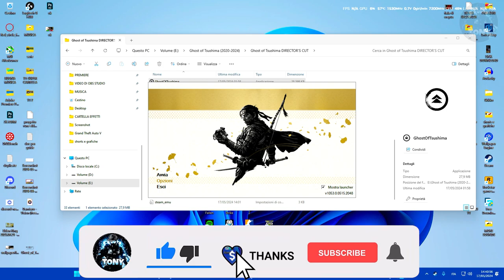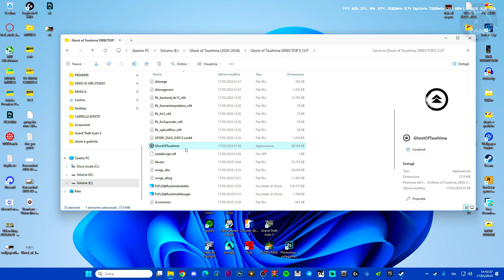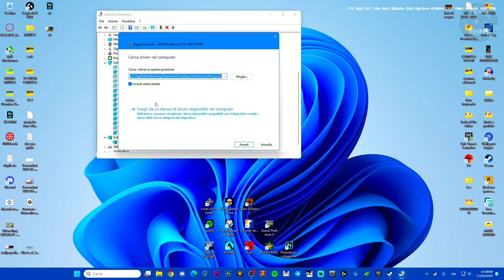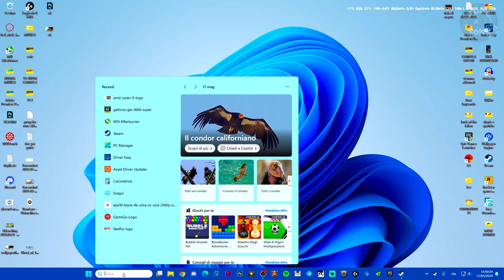COME RISOLVERE I PROBLEMI DI CRASH - IL GIOCO NON SI AVVIA E ALTRI PROBLEMI SU GHOST OF TSUSHIMA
GHOST OF TSUSHIMA,ghost of tsushima,fortnite crashing fix,ghost of tsushima crasha su pc,problemi di crash ghost of tsushima,pc,viral,tutorial,guide,gameplay,non si avvia ghost of tsushima

MIO REFCODE:563685ph1

PC:
MOBO: B450 GAMING PLUS
CPU: R5 3600
GPU: 1660 SUPER
RAM: 16 GB
CASE: 4000D AIRFLOW CASE CORSAIR

VIDEO TUTORIAL
               GAMES---TECH---MICROSOFT